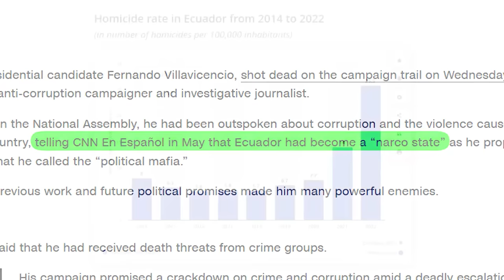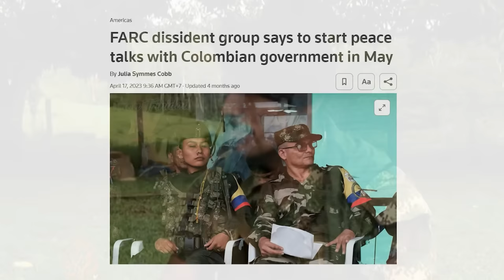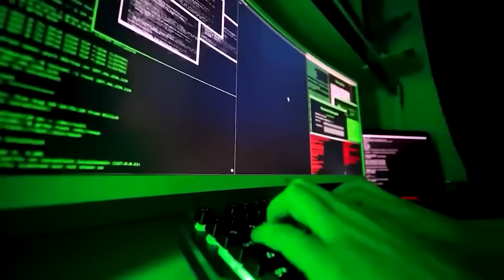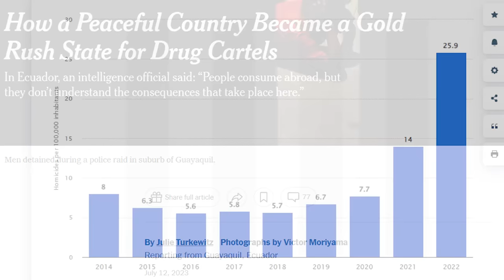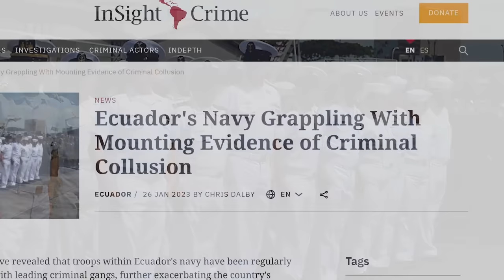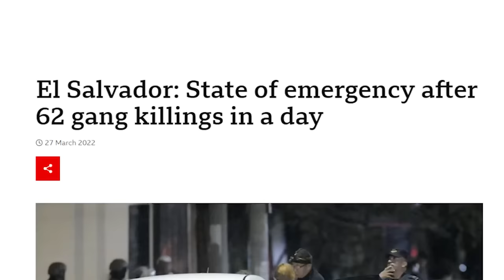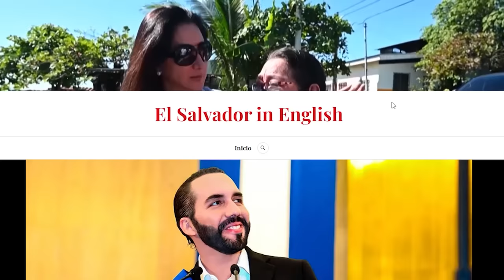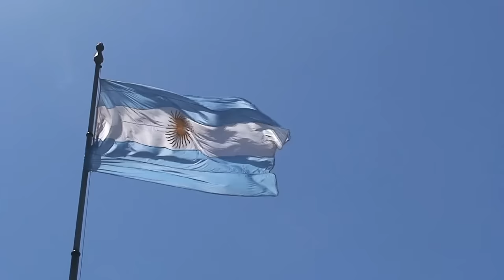Why Ecuador is Collapsing: The Coming Nightmare